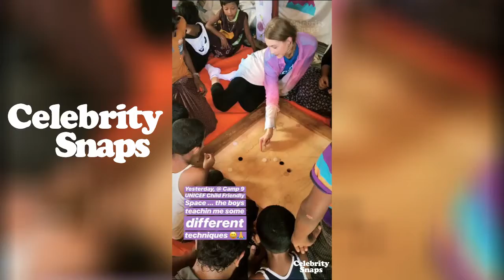Gigi Hadid Instagram Stories | August 18th 2018